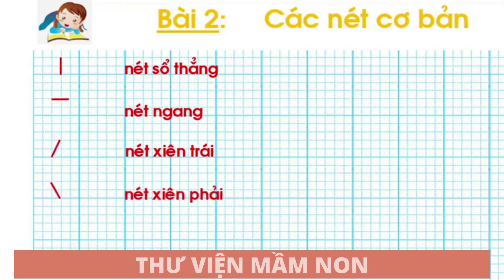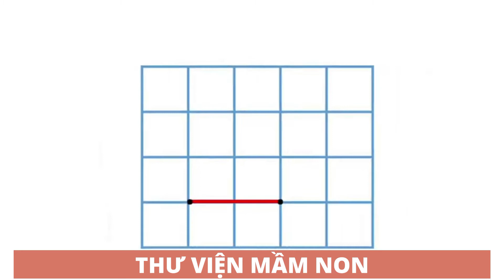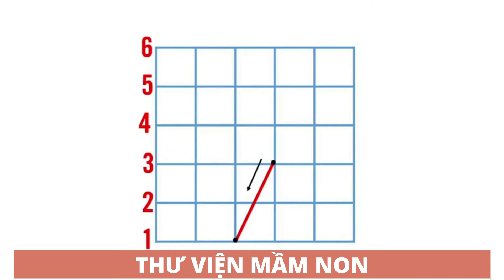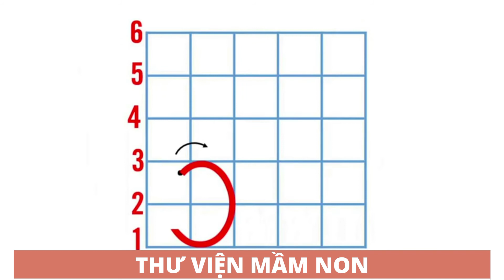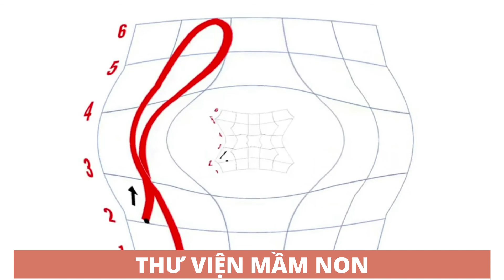HƯỚNG DẪN TRẺ ĐỌC VÀ VIẾT CÁC NÉT CƠ BẢN CHUẨN BỊ VÀO LỚP 1/THƯ VIỆN MẦM NON/ CHỮ CÁI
## HƯỚNG DẪN TRẺ ĐỌC VÀ VIẾT CÁC NÉT CƠ BẢN CHUẨN BỊ VÀO LỚP 1 là một tiết học rất thú vị và phù hợp với trẻ. Tiết học được xây dựng phù hợp với khả năng tư duy của trẻ.